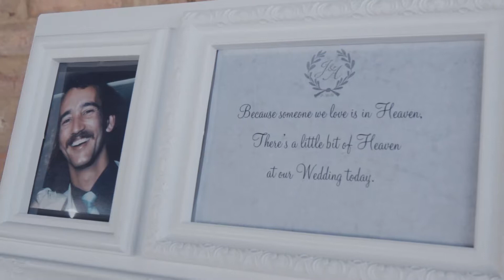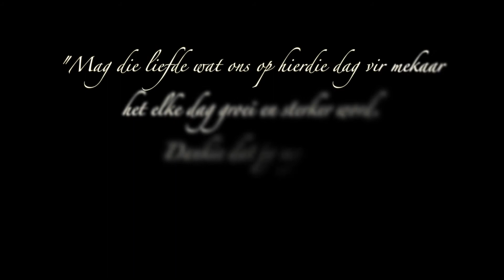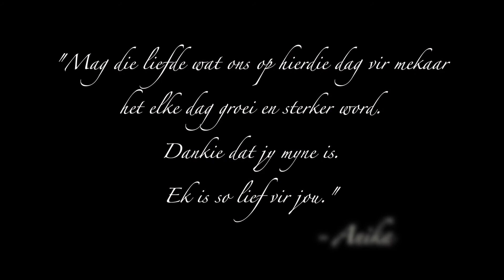Johan & Anika - Troue